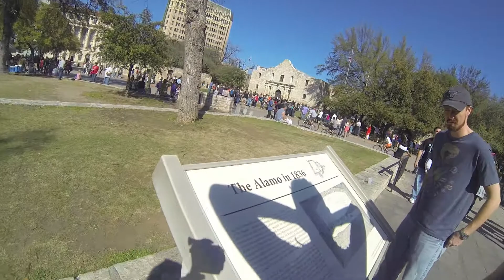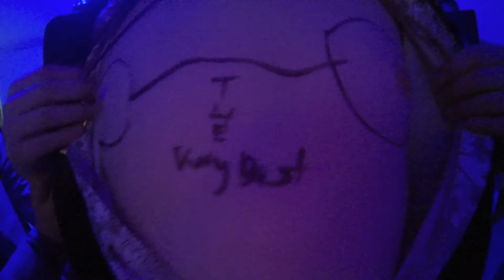Tiebreaker Texas Tour Diary 2013 - "The Alamo" - Episode 4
18 days of touring, 14 gigs and 11 during South By Southwest, March 2013.
A rock n' roll band, travelling from the smallest fjord to the biggest state. This is a journey of bonding, intense gigging, humour, life and falling in love with Texas.

Episode 4! It's packed:
Early morning photoshoot in Austin, day-trip to San Antonio and Alamo. And finally, tearing up a house party at casa del Josh TurkeyLeg Chambers!

OUR NEW SINGLE "NICOTINE" WILL BE RELEASED AFTER THE SEASON FINALE.

Tiebreaker is:
Thomas "Tom Tom" Espeland Karlsen VOCALS
Eirik "Hauken" "Jungle Jim" Wik Haug GUITAR
Øyvind "Keys" Salvesen Tømmernes ORGAN
Pål Gunnar "The Original Scooter" Dale DRUMS
Patrick "Patsmann" "Scooter" Andersson BASS

THANK YOU FOR MAKING THIS HAPPEN
Cody Jasper, Joe Dan Wilson, Ryan Wilson, Josh Turkeyleg Chambers, Daniel Buckley, Buckley Guitars, Laura Roberts Photography, Clay Jasper, Seye, The Very Best, Eric Tessmer Band, Robert Williamson, Robbie D Love, Sigurd Borge, Stein Egil Legård, Kasper Sandal, Vegard Tømmernes and the list goes on.

Touring Manager, Film and Edit: Eirik "Billy Bob" Bøen Gravdal.